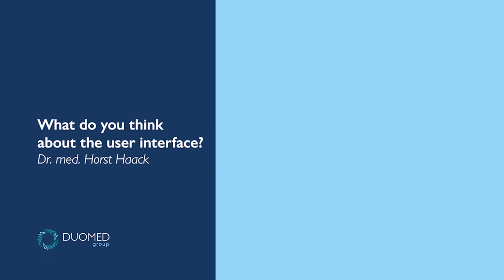First Fujifilm CAD EYE experiences by Dr. Horst Haack - Artificial Intelligence in Endoscopy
CAD EYE has been developed utilising AI deep learning technology and is compatible with Fujifilm’s ELUXEO™ endoscopy series to support endoscopic lesion detection and characterisation in the colon. Based on AI deep learning technology, CAD EYE allows to support real-time detection and characterisation of polyps and is aimed to improve the adenoma detection rate to expert level.

Interview: Dr. Horst Haack - Gastroenterologist
Product: Fujifilm CAD EYE
Distributor: Duomed Group

Interview:
00:00 Intro Dr. Horst Haack
00:17 How can endoscopy benefit from AI?
00:45 What is CAD EYE?
01:05 Where do you see the major benefit of using CAD EYE?
01:28 How does the detection mode work?
01:52 What do you think about the user interface?
02:29 How does CAD EYE improve your daily examinations?
03:10 Do you think even experienced doctors can benefit from using CAD EYE?
03:46 Who would you advise to use CAD EYE?
04:18 How can the patient benefit from AI?
04:51 Do you want to work keep working with CAD EYE in the future?